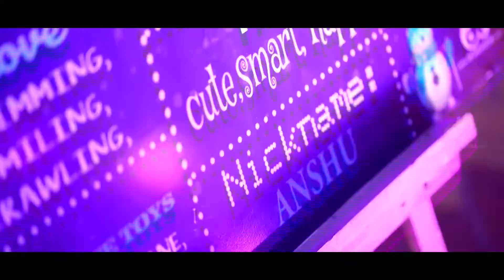Vedansh 1st Birthday Teaser